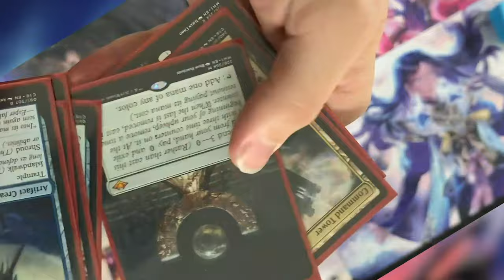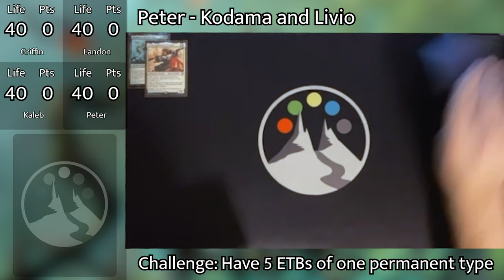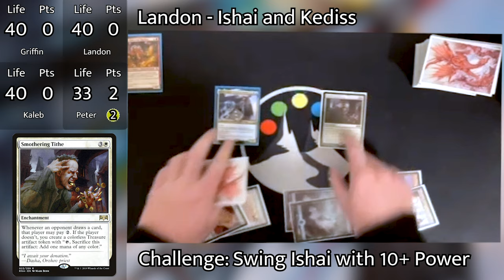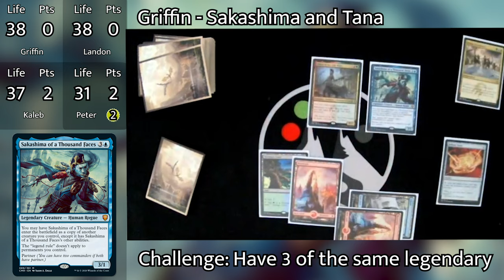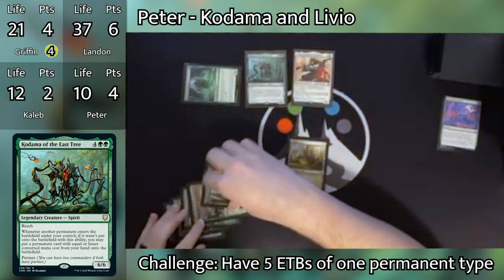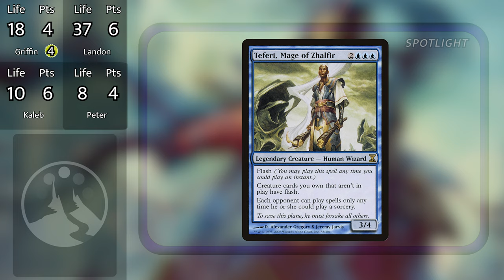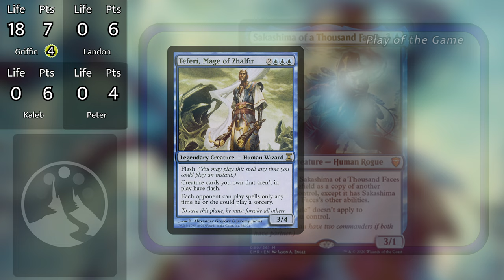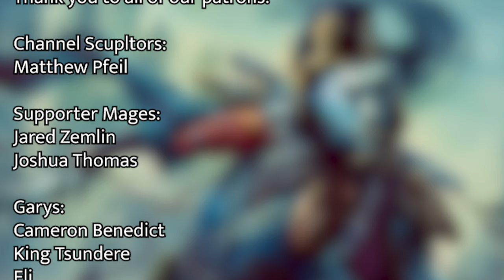CMR Partner Gameplay - Sakashima/Tana, Ishai/Kediss, Kodama/Livio, Malcolm/Vial-Smasher - DOTP #11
The Command Valley brewed up 4 partner decks to bring head to head in the latest episode of Duel of the Peaks!

Griffin: Sakashima of a Thousand Faces & Tana the Bloodsower

Peter: Livio, Oathsworn Sentinel & Kodama of the East Tree